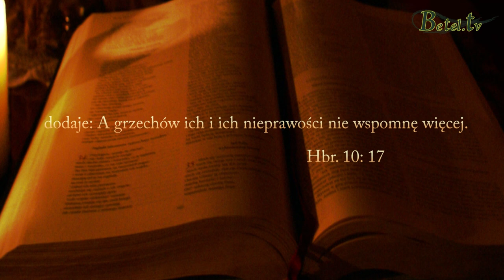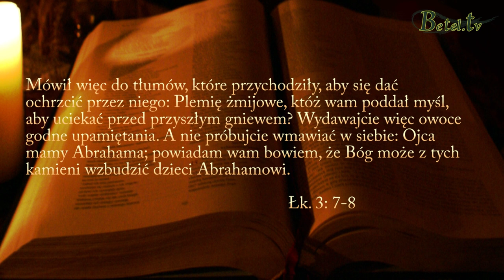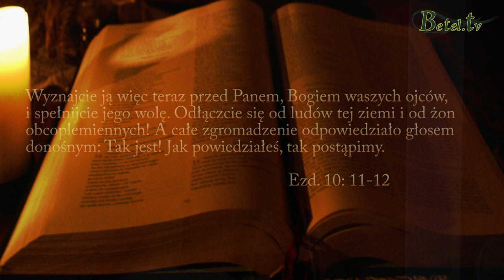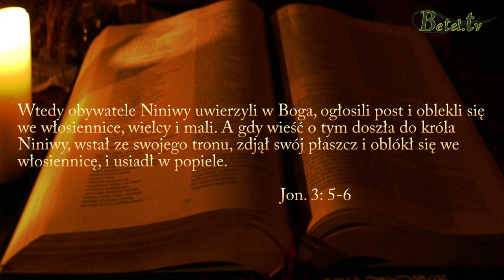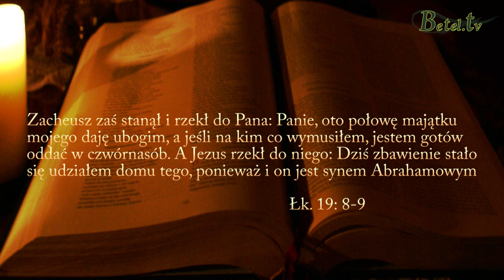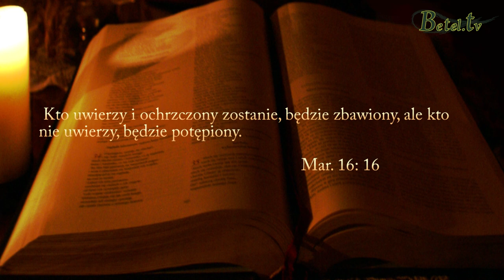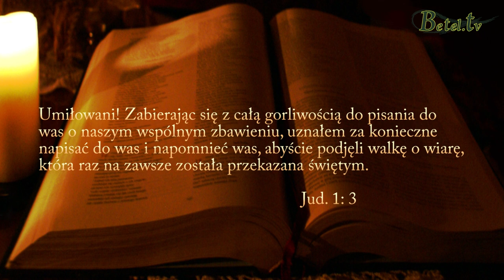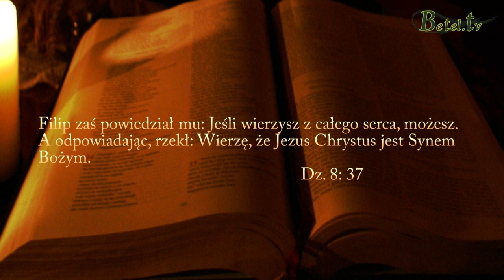01.10.2013 Chrzty cz. V- Pokuta i wiara - Pastor Michał Hydzik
Jakie są warunki przystąpienia do chrztu?
Przede wszystkim pokuta i opamiętanie. Choć bardzo różnie rozumie się pokutę, to Biblia wskazuje na jeden rodzaj pokuty, która ma wartość przed Bogiem. To pokuta, która przynosi owoce. Nawrócenie jest prawdziwe tylko wtedy, jeśli po nim następuje przemiana życia.
A kto prawdziwie pokutuje, ma w sercu wiarę. Jesteśmy zobowiązani, aby wiara w nas rosła, aby podejmować bój o wiarę. Bo bez wiary nie można podobać się Bogu, bez wiary nie można się ochrzcić.
A jak sprawa chrztu dorosłych wyglądała dawniej?